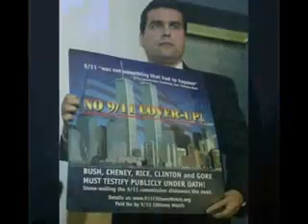Paul&Steve Watson-Red Dawn in America! pt1